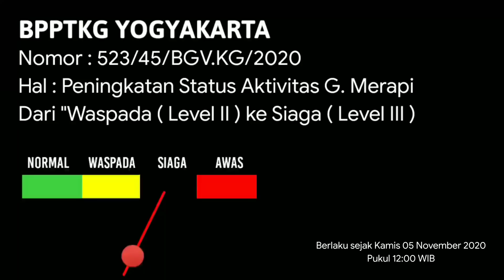ZOOM 1000X MERAPI HARI INI MENGELUARKAN ASAP DARI BAWAH GUNUNG || MERAPI TERKINI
Merapi mengeluarkan asap dari bawah gunung apakah ini bahaya, semoga apapun yang terjadi tetap aman terkendali.

Untuk info aktivitas G. Merapi bisa langsung kunjungi Akun Resmi BPPTKG YOGYAKARTA.